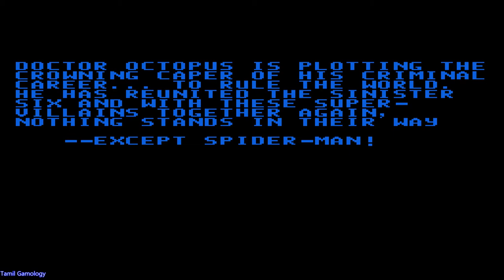Spider man return of the sinisters six mod full gameplay NES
Spider man return of the sinisters six NES for pc
90s kid fav game
chippu game
Tamil  Gamology
spider man series
full gameplay